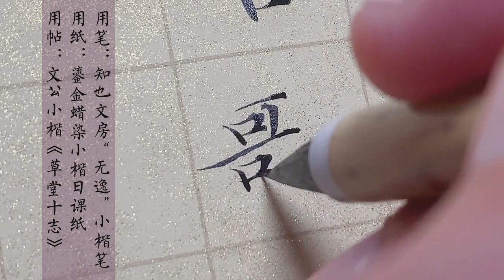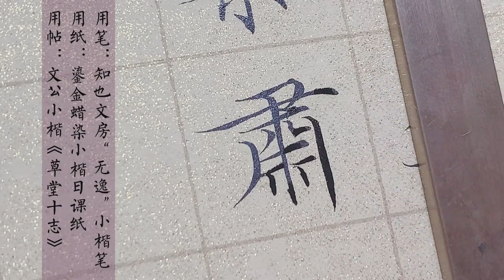能把自己喜欢的事儿，当成一份工作或者事业，这得多么的幸福!